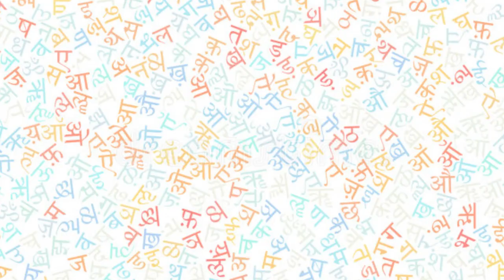Kathakarita (Hindi Story Narration)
Hindi Humari Shaan Hai Desh Ka Abhimaan Hai

Language and culture of any country plays an important role in making people connect with other people and help in making a strong nation.
Hindi is a language of love, togetherness and brotherhood.
To pay tribute and to mark the importance of country's most widely spoken language student, of Grade I and II participated in Kathakarita - Hindi Story Telling Competition.